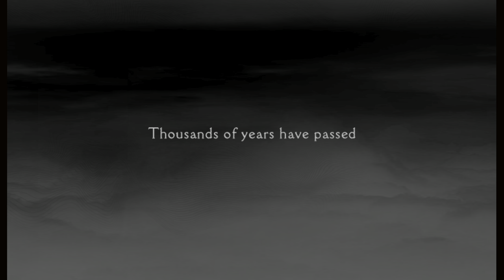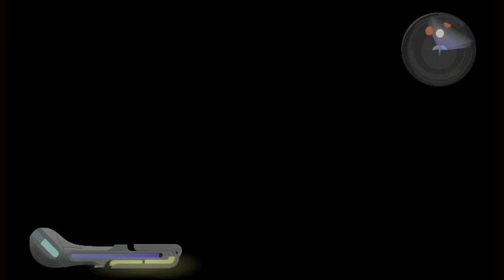Panzer Dragoon Orta- Xbox Series S (Auto HDR)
This was captured through OBS beta on an AMD pc that supposedly only supports 4k 30 sdr but thatnks to OBS was recorded in 4k 60 HDR using an Elgato 4k 60 pro.

Graphics card: RX 6700 XT